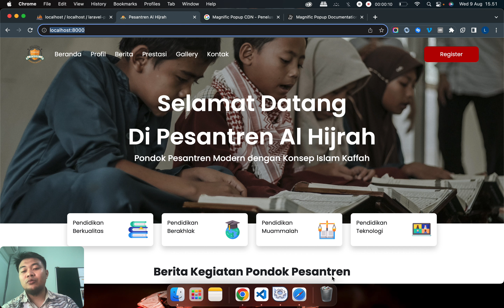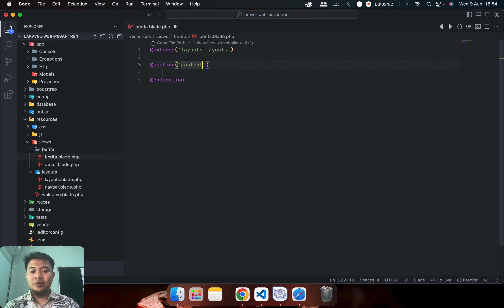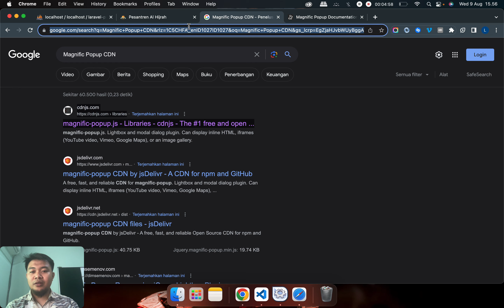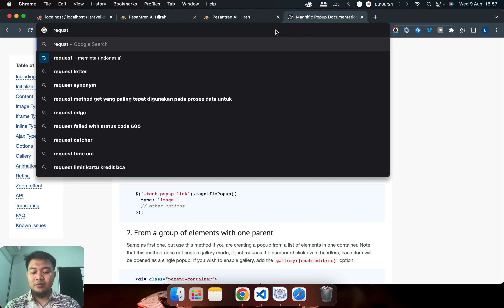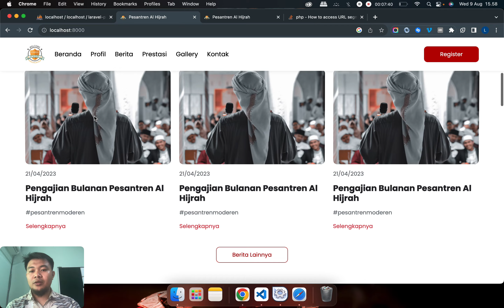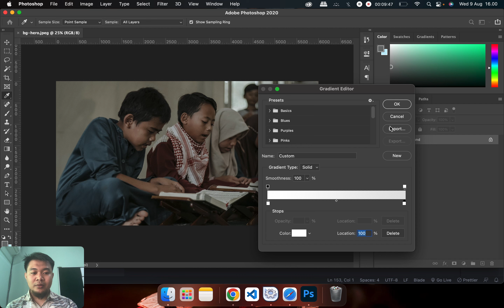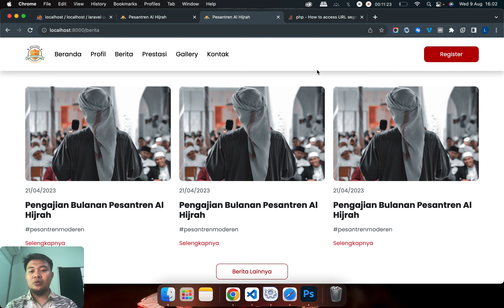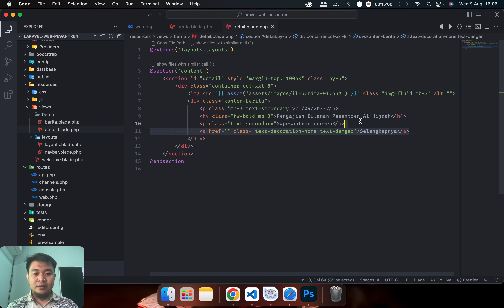🌟 #08 Layout Template & Custom Navbar - Web Pesantren dengan Laravel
🌻 SUPPORT CHANNEL🌻
- Like jika menyukai konten video channel ini
- Tinggalkan pertanyaan, pesan, saran di kolom komentar

☕ Semoga Bermanfaat